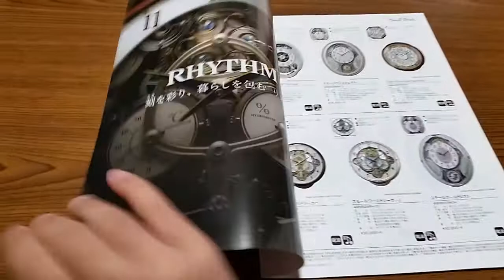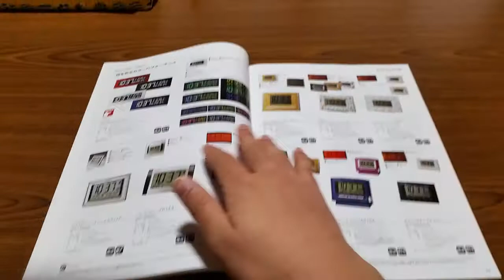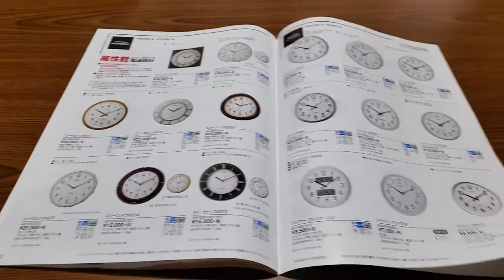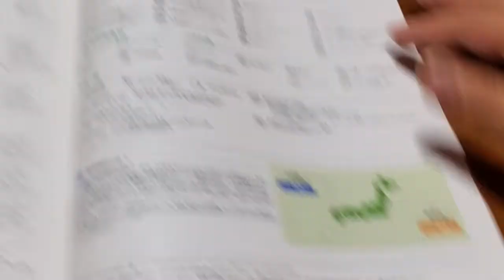CITIZEN2016Vol.1クロックカタログ